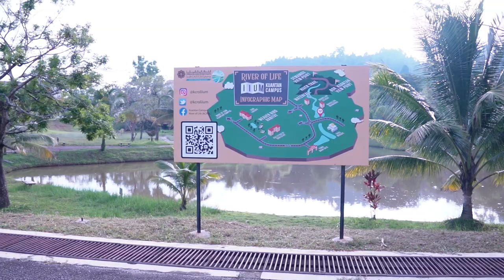KAHS FUN WALK 1.0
Fun walk organized by KAHS ACTIVE.

Date: 3.8.2023
Day: Friday
Venue: IIUM Kuantan Campus